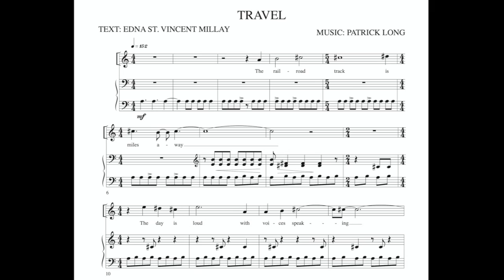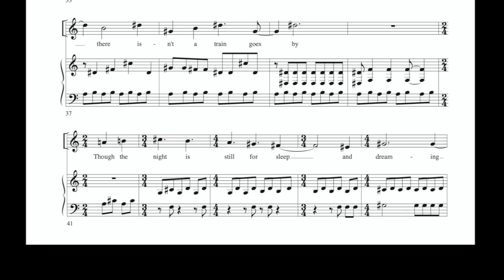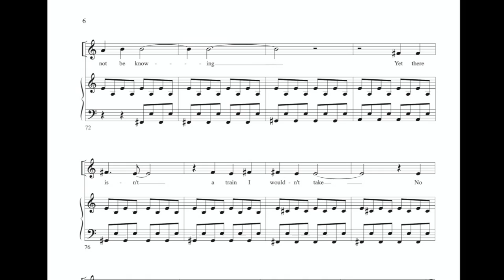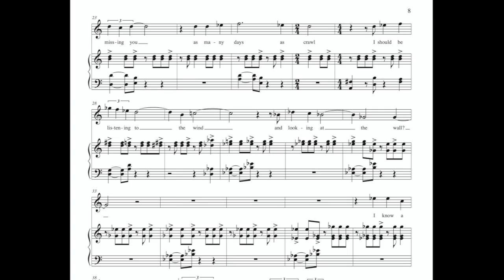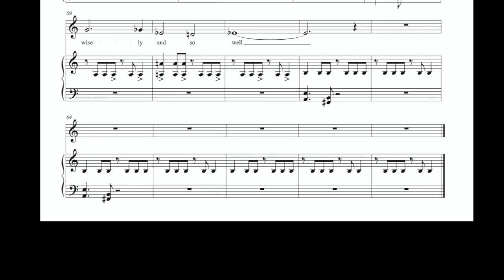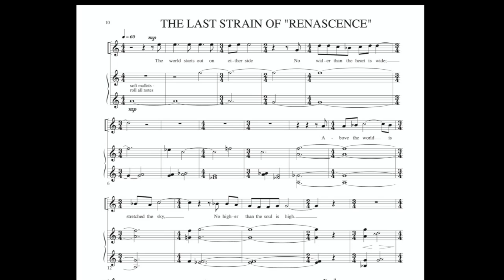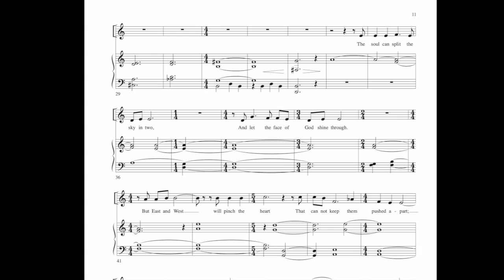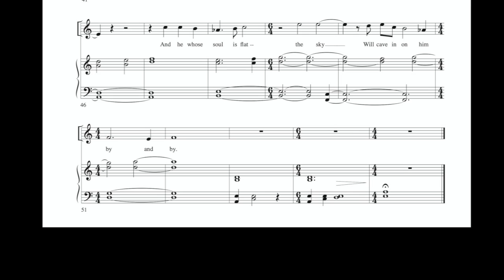Millay Songs for soprano and Marimba by Patrick Long